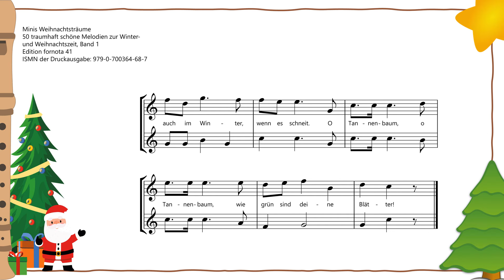10. Dezember (Adventskalender 2024)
In diesem Heft habe ich 50 traumhaft schöne Melodien zur Winter- und Weihnachtszeit für Dich zusammengestellt. Wir beginnen im Herbst, träumen von einer weißen Winterlandschaft, warten auf Weihnachten und hören die Botschaft der Engel von der Geburt des göttlichen Kindes im Stall, die auf der ganzen Welt verbreitet wird.

Die Stücke sind entweder für eine Altblockflöte mit Klavierbegleitung (die Klaviernoten liegen diesem Heft bei) oder für zwei Altblockflöten ohne eine weitere Begleitung. Die untere Stimme kann dabei z. B. von Deinem Lehrer gespielt werden. Die darüber stehenden Melodien sind leichter. Alle Griffe, die Du dafür brauchst, zeige ich Dir im ersten Band meiner Altblockflötenschule „Minis Altblockflötenträume“.

Ich wünsche Dir viel Spaß beim Spielen und eine schöne Advents- und Weihnachtszeit!

Minis Weihnachtsträume
50 traumhaft schöne Melodien zur Winter- und Weihnachtszeit, Band 1
Für zwei Altblockflöten oder Altblockflöte und Klavier
Edition fornota 41
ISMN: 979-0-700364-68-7